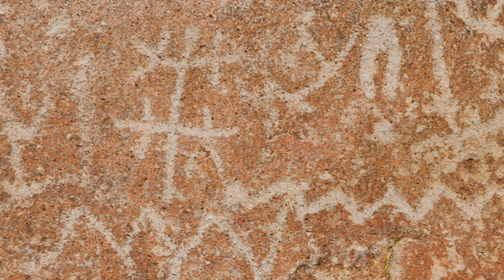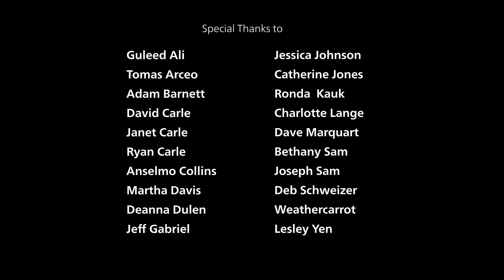Mono Lake: A Legacy of Hope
This inspiring 2024, 24-minute film showcases how perseverance, deep love of place, and collective community action can create lasting solutions to today’s most pressing conservation challenges. Through stunning visuals, it highlights the enduring connection of the Kutzadika’a people to their ancestral homeland, where life continues to thrive despite uncertainty and adversity.

Produced by Bristlecone Media for Inyo National Forest and Sierra Forever, this film is featured at the Mono Basin Scenic Area Visitor Center theater in Lee Vining, California, offering visitors a moving journey through the lake's ecological and cultural legacy.